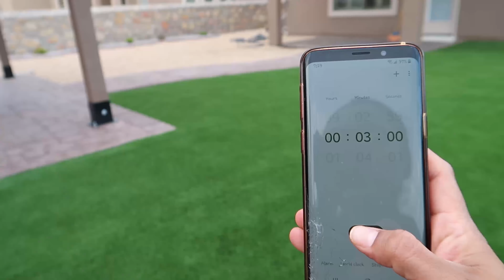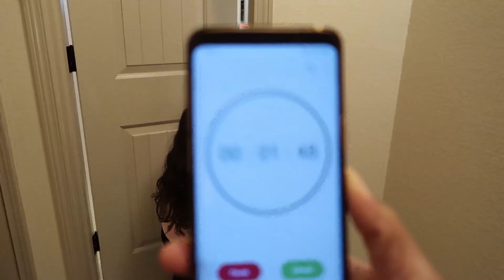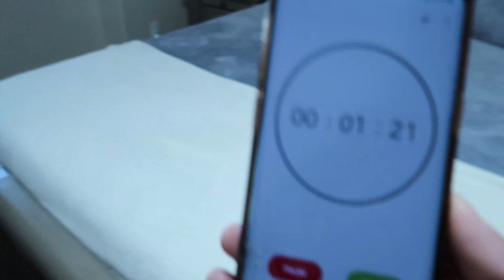🙈HIDEandSEEK!!! GIRLS Only Winner Gets 💵💰$$$CASH$$$💰💵